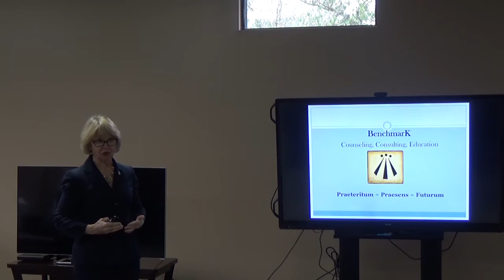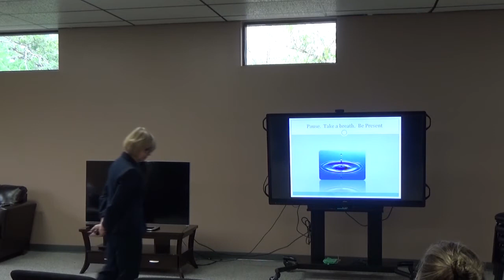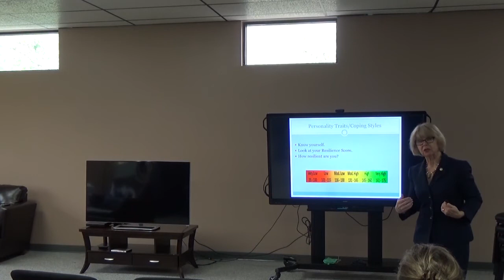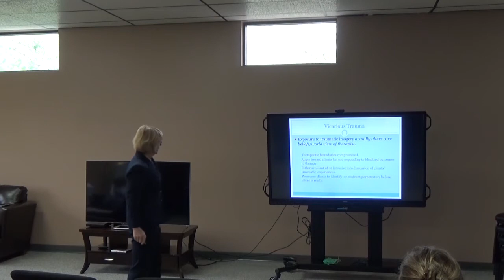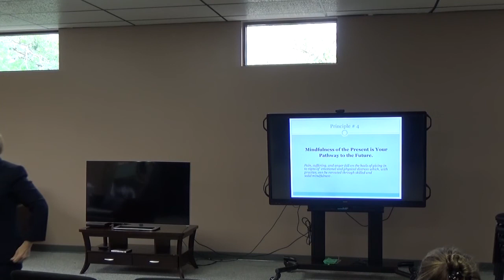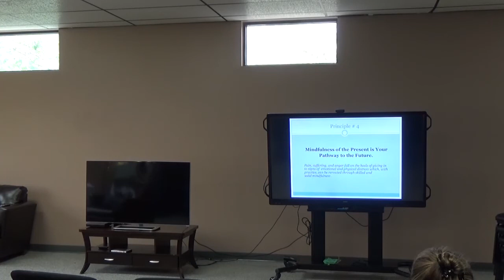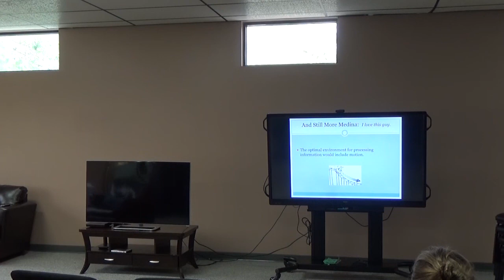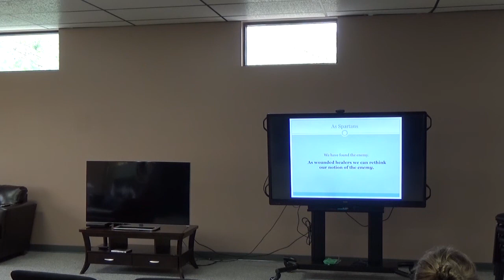Trauma-Informed Self-care: A Handy Guide for Mental Health Providers-Louise Sutherland-Hoyt